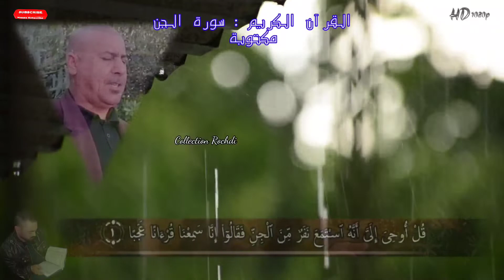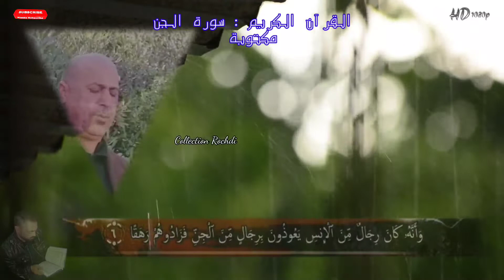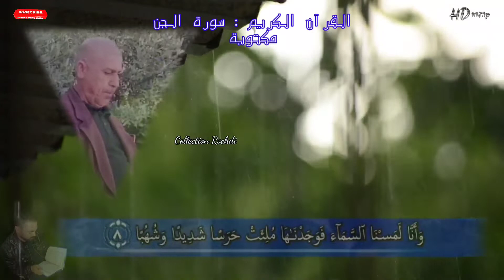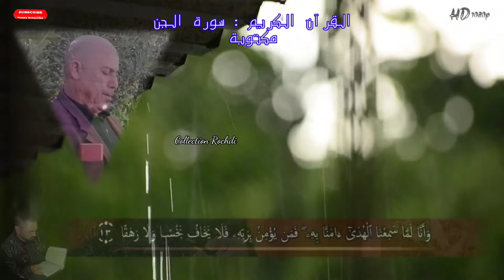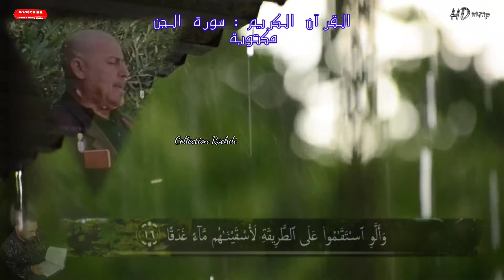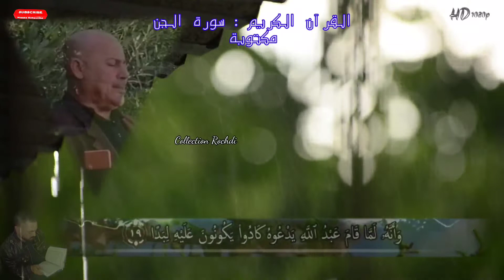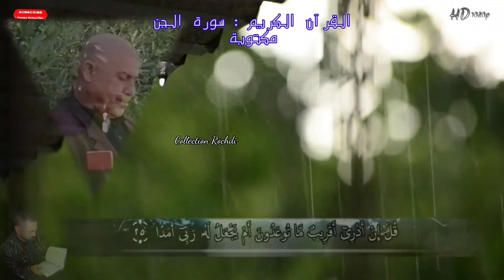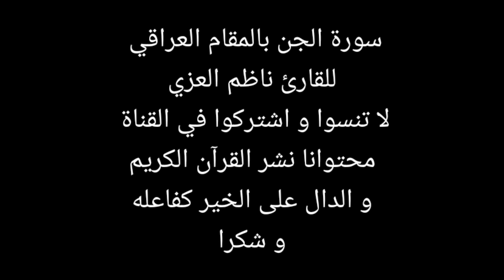القرآن الكريم : سورة الجن بالمقام العراقي الحزين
بصوت القارئ ناظم العزي
قناة يغير حياتك الى الأفضل بإذن الله تعالى و لي ولك الأجر ان شاءالله تعالى لا تترد ان تشترك في القناة
السلام عليكم ورحمة الله محبي قناة القرآن الكريم .اضغط على رمز الجرس ( 🔔 ) لتصلك اشعارات الفيديو الجديد بارك الله فيك

شكر خاص لقناة أروع تلاوات القرآن الكريم

مقاطعي لكسب الاجر ليس فيها حقوق خذو منها ما تشائون و اعيدو نشرها شرط أن لا تغيروا فيها شيئا
و اذكروا رابط قناتي في الوصف
 ♥ شاركوا في نشر القرأن و اكسبو الاجر و الدال على الخير كفاعله

القرآن الكريم كامل | The Holy Quran Full Version 10 ساعات متواصلة  بصت خاشع يريح الاعصاب و يذهب عنك كل سوء
و الكثير من المقاطع الاخرى باذن الله
لا تنسوا الصلاة على الحبيب محمد صلى الله عليه و سلم
كلمات خاصة بالبحث
القرآن الكريم ، القران الكريم  ، القرأن الكريم
تلاوة لجلب الرزق و دفع العين والحسد & دعاء لجلب الرزق ودفع العين والحسد & تلاوة صباحية لجلب الرزق و التوفيق & تلاوات  & سعود الشريم   & خاشعة مبكية باكية مؤثرة & تلاوات قرآنية مميزة & فيروس كورونا & كورونا & رمضان & الشيخ ماهر المعيقلي & الحرم المكي & المسجد الحرام & صلاة التراويح & يوم الجمعة & ماهر المعيقلي & سورة البقرة & ناصر القطامي & سورة مريم & سورة الكهف & سورة يس & سورة الواقعة & سورة الرحمن & تشويقات رمضانية & سورة الرعد & سورة ابراهيم & الاسراء والمعراج & سور الكهف & سورة الكهف - الشيخ ماهر المعيقلي - المسجد النبوي 1426
ناظم العزي